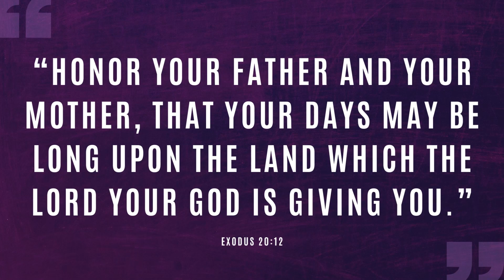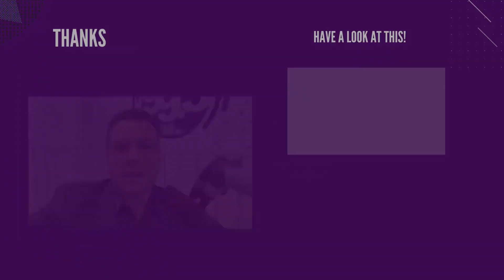IMAGINE A WORLD OF BLINDS AND THE TOOTHLESS, WHERE THE DENTIST IS... (THE 5th COMMANDMENT) | #906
There is a cycle of examples to follow in the relationship between parents and children, so think carefully about how you treat your parents because this will probably be how your children will treat you.